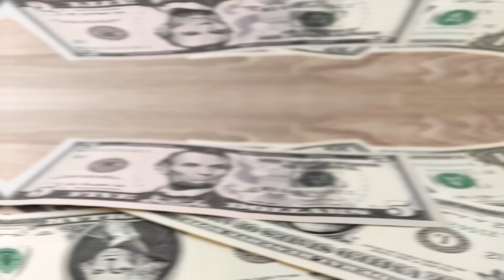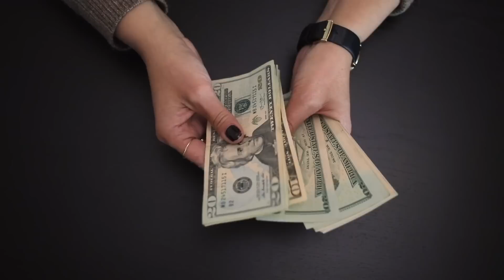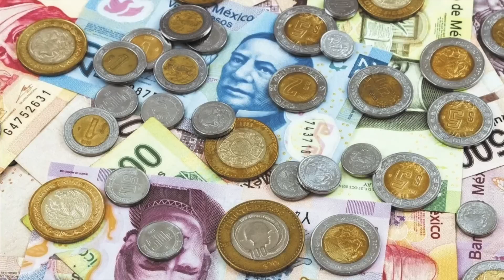Qué diablos es el pase anual de Volaris del que todo México habla